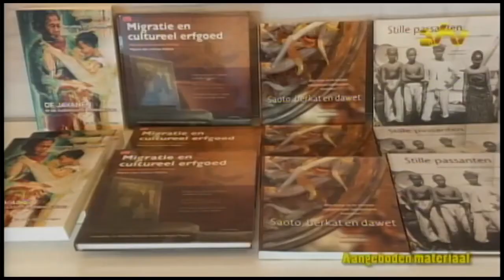26 09 2016 Documentatie erfgoed Surinaamse Javanen